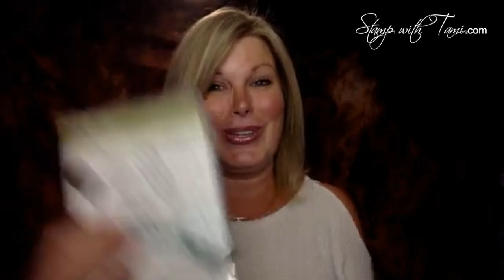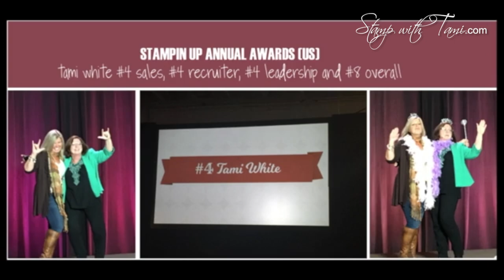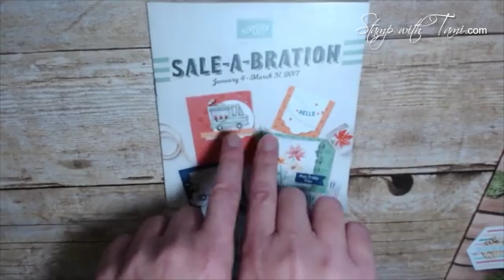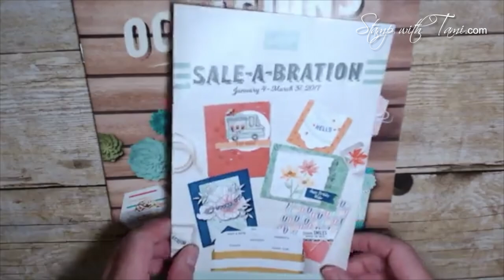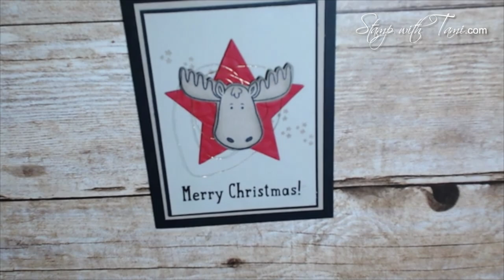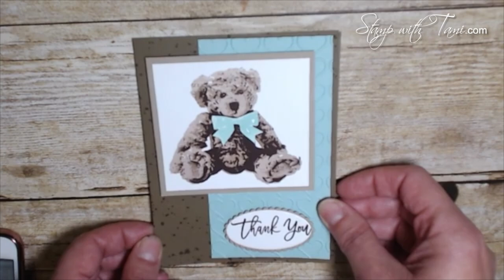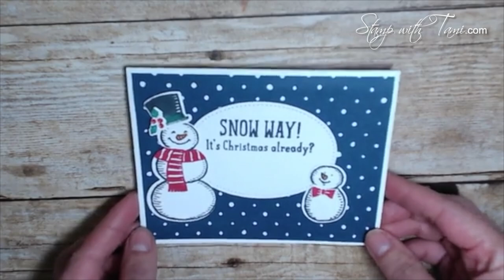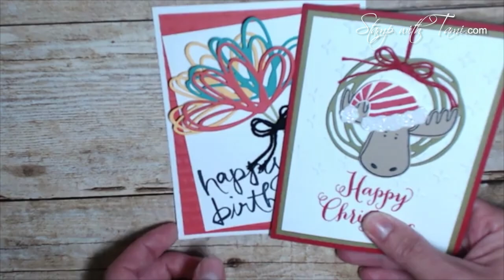Part 1: Stampin Up On Stage Event Reveals, Occasions Catty, Awards and Giveaway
Finally, the gag order has been lifted and I can reveal what I learned at Stampin' Up's On Stage event this past weekend!! THANK YOU all for your support, thanks to my customers and awesome Stamp It Demo group I have earned some top awards from the company (see below). See the Part 1 Reveal video below. If you want to be part of the fun, join our Stamp It group family.

What is the On Stage Event?

Well glad you asked, the OnStage is a little bit like attending a very big (and very fun!) party.  OnStage is an exciting event for Stampin’ Up! demonstrators from all over the world. Here we share the excitement of the:

    Upcoming Occasions and Sale-a-bration catalog launches
    were recognized for our achievements,
    received business training
    Swapped card and projects
    Created Make & Takes
    Won prizes and so much more

ON STAGE PICTURES
Here I with my friend Becky Roberts. We are getting miked up for our presentation for the Stampin Up Leaders at our Center Stage dinner. My mike got caught in my sweater, and the producer couldn't get it out. It made for the funniest photo haha!

Becky and I were both honored to be in the Top 10 US Demonstrators of the Year. We were the only 2 attending the Phoenix event. Here's a picture of us with Kevin Lunt who presented with us. Kevin is the Director of Demonstrator Support at Stampin Up.

ANNUAL AWARDS

THANK YOU! Thank you to all of my customers, friends, family, Stamp It demo group for all of your support this year! Thanks to you I was ranked in the top of all 4 United States top categories: #4 Salesperson, #4 Recruiter, #4 Leadership and #8 Top US Demos.

I'm so blown away and honored!!! Paula Critchkow was the awards emcee and we had some fun on stage together. I taught her the "rock star" pose, and she brought us tiaras lol. It was a lot of fun.

CATALOG DATES & REMINDERS

Occasions Catalog product dates
Demonstrators: December 1
Customers: January 4 - May 31, 2017

Holiday Catalog ends January 3, 2017

Sale-a-Bration Catalog dates
Demonstrators: December 1
Customers: January 4 - March 31, 2017

How to get free catalogs from me:
•    Join my Stamp club - all club members get this free
•    Fill out the request form on my blog on part 2 tomorrow
•    Join as a demonstrator BEST DEAL

Tami White
Stampin’ Up! Independent Demonstrator